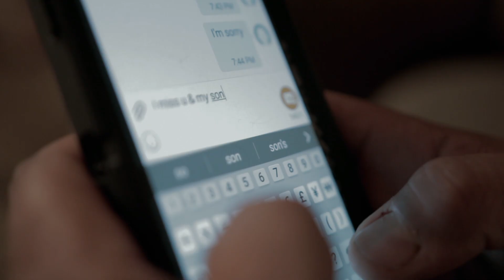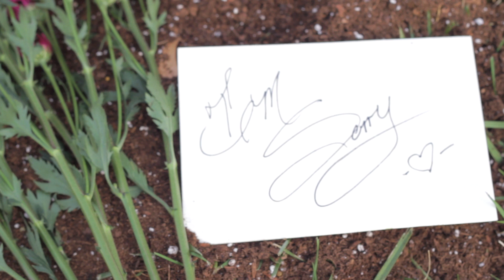Katrina Lee "Im Sorry" - Official Music Video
I couldn't think of any better way 2 celebrate my Birthday than this!! Finally! My second OFFICAL MUSIC VIDEO!!!/Short Film From TheShowcase with production by KhaotikBeatz "I'm Sorry".. just because people don't talk about it domestic violence is all around us. My prayers go out to the women that are suffering.😧 You're not alone. And there is hope.🌼 I choose to use my gift of song🎶 to teach to heal and to encourage the hearts of those that need it most❤. thank you to every single person that invested their time and talent in making this possible! I love you all sincerely!!

For Exclusive Music, Music Videos & Much More Musical Content!!!